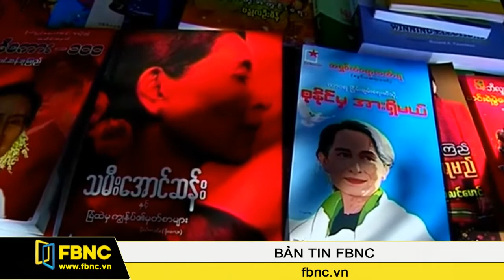FBNC - Bà Aung San Suu Kyi là ứng cử viên nặng ký của bầu cử tổng thống Myanmar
Mặc dù gặp trở ngại về mặt lý lịch nhưng lãnh đạo phe đối lập của Myanmar bà Aung San Suu Kyi vẫn đang được đông đảo người dân nước này ủng hộ trước thềm bầu cử. Các nhà quan sát cho rằng bà là ứng cử viên nặng ký cuộc bầu cử đầu tiên của quốc gia Đông Nam Á này trong vòng 25 năm qua.